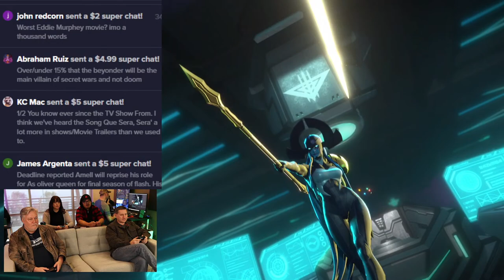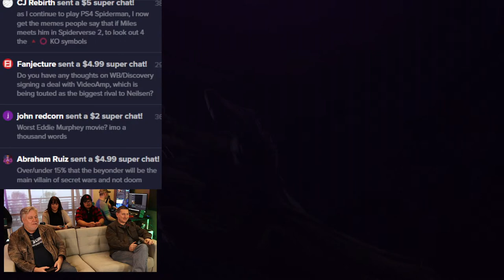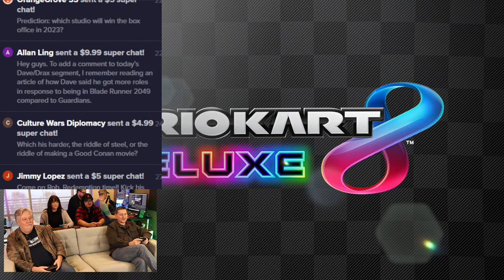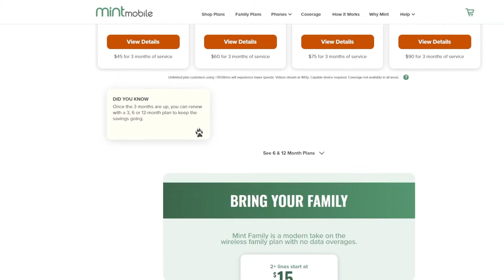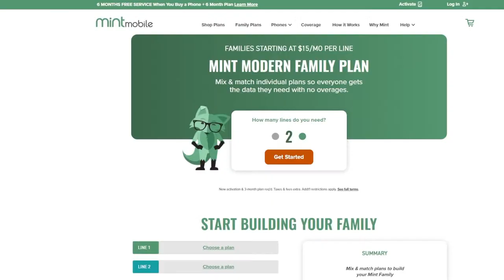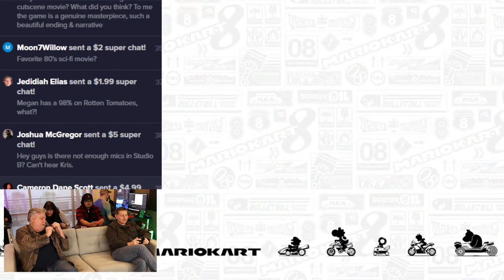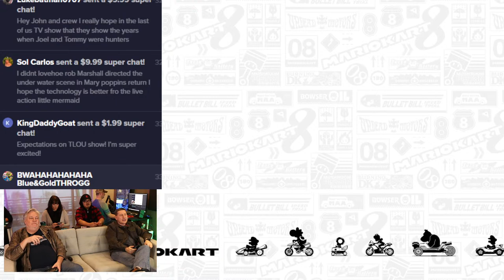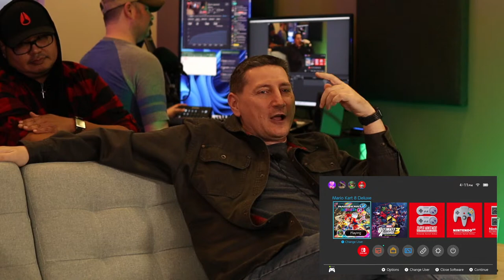Play & Chat - January 4th 2023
Welcome to Play & Chat. A TJCS show where we just take your comments, theories and questions while trying to play a video game. Today we planned on playing Marvel Ultimate Alliance 3: The Black Order on the Nintendo Switch. but we got stuck in a box and ended with Mario Kart 8 madness.

to cut your wireless bill to $15 a month and for a limited time, buy any 3-month Mint Mobile plan and get three more months FREE!

Mic pre-amps

Streaming Software
Wirecast Pro